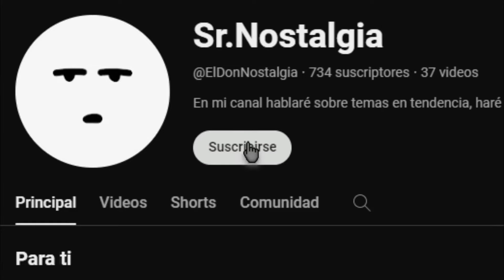¿Se Acuerdan de la PELÍCULA de BROLY el REGRESO DEL LEGENDARIO SÚPER SAIYAJIN?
Resumen
Resumen de dragón ball
Dragon ball z
Películas de Dragón ball z
Dragon ball